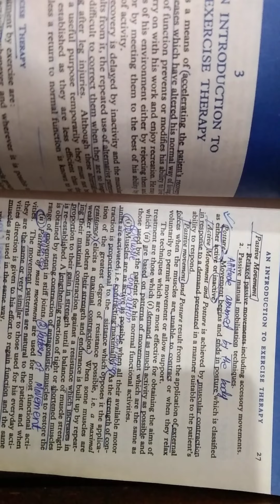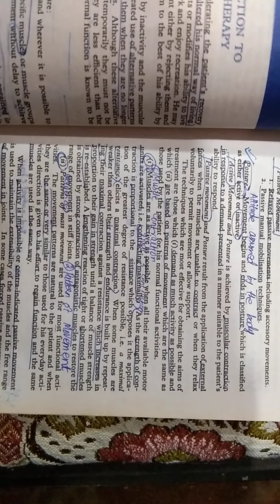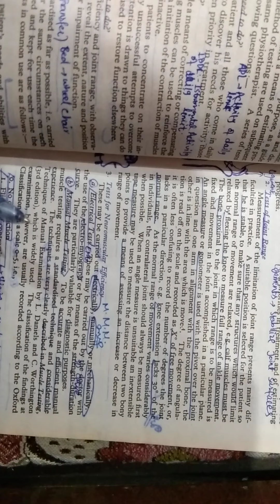ch 3 kinesology important question ✨✨